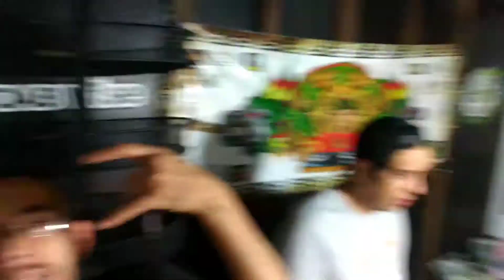Inauguración Spot 420 CHOLULA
Grower Life